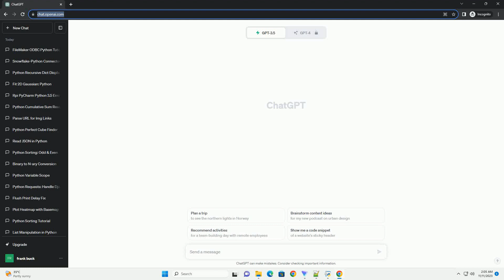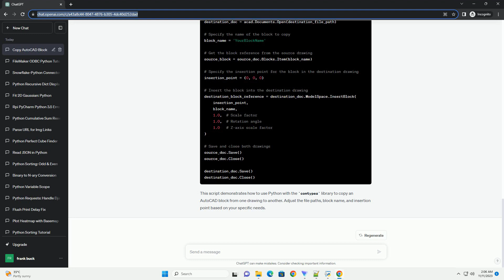How to use Python to copy an AutoCAD block from one file to another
Certainly! Copying an AutoCAD block from one file to another using Python can be accomplished using the comtypes library, which allows you to interact with AutoCAD through its COM API. In this tutorial, I'll guide you through the steps, and provide a simple code example.
Make sure you have the comtypes library installed. If you haven't installed it yet, you can do so using the following command:
Remember to replace "YourBlockName", source_file.dwg, and destination_file.dwg with your actual block name, source file path, and destination file path. This example assumes that AutoCAD is already open and running when you execute the script. Adjust the script accordingly if AutoCAD needs to be started within the script.
ChatGPT
Certainly! Copying an AutoCAD block from one file to another using Python can be accomplished using the comtypes library, which allows interaction with AutoCAD through its COM (Component Object Model) API. Here's a step-by-step tutorial with a code example:
Install Python:
Make sure you have Python installed on your system. You can download and install Python from the official Python website.
Install comtypes:
Install the comtypes library using pip. Open your terminal or command prompt and run:
AutoCAD Installed:
Ensure that AutoCAD is installed on your machine.
This script demonstrates how to use Python with the comtypes library to copy an AutoCAD block from one drawing to another. Adjust the file paths, block name, and insertion point based on your specific needs.
ChatGPT